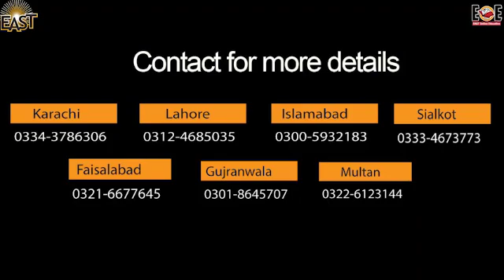Day 32 maths class 1